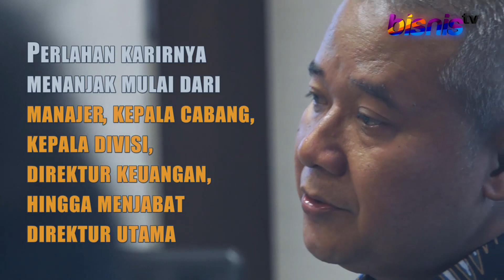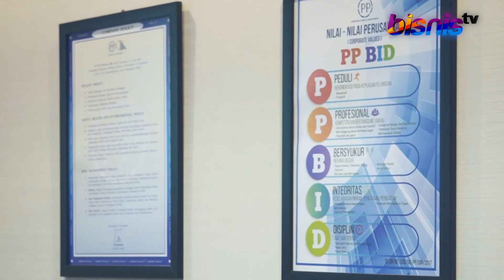Ini Kunci Sukses Tumiyana Bos PTPP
Memulai karirnya sebagai staf biasa pada 1985 silam di PT Pembangunan Perumahan (Persero) Tbk, Tumiyana kini menjabat sebagai orang nomor satu di perusahaan tersebut. Apa kunci sukses Tumiyana sehingga karirnya terus menanjak?? Simak video berikut.